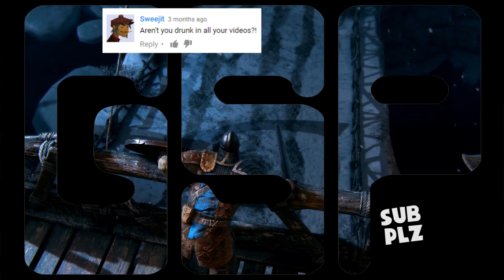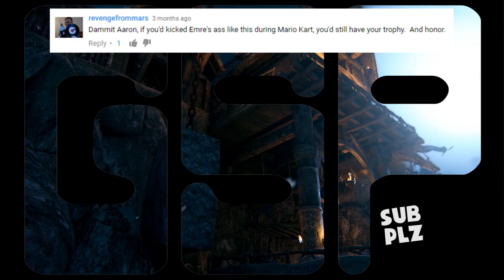(Early Access) For Honor - Fat Shaming Samurai - GSP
Special thanks to Ubisoft for allowing us to check out For Honor!